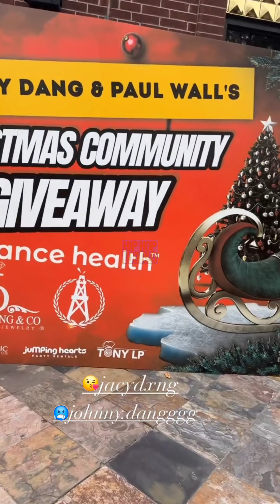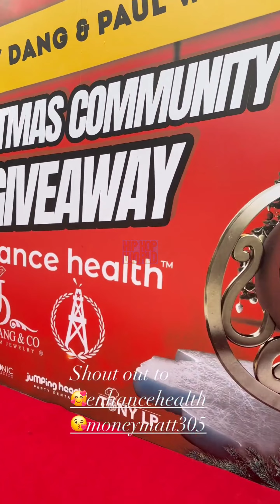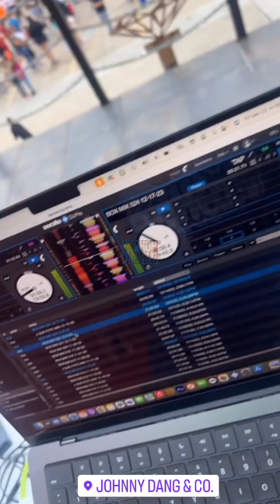Johnny dang Christmas giveaway